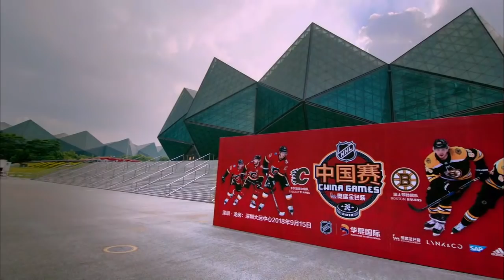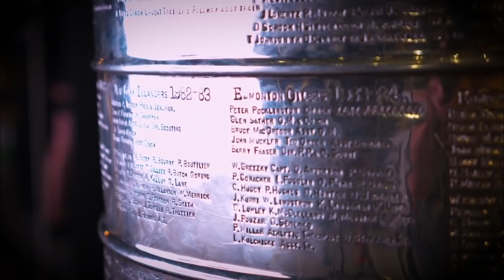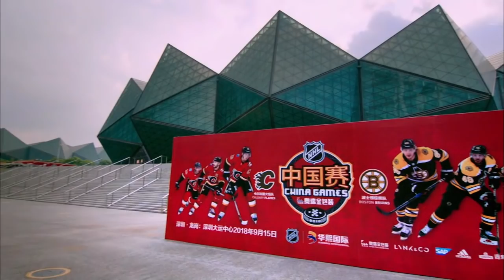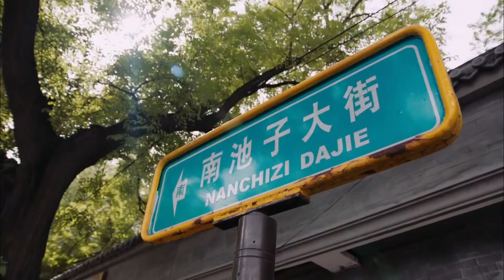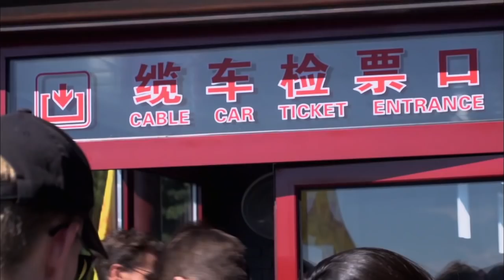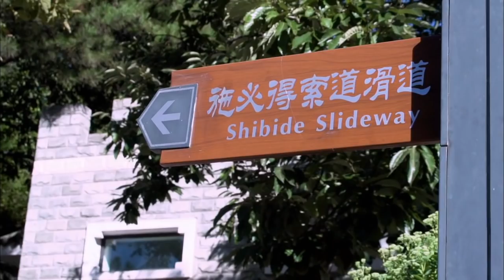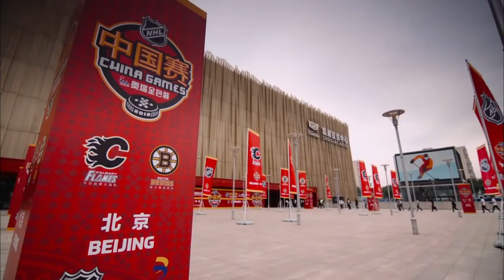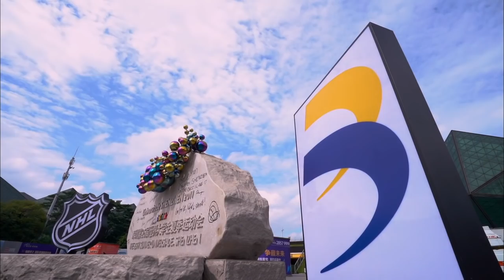NHL China Games All Access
A behind-the-scenes special chronicling the NHL's return to China, the Stanley Cup's inaugural visit and the Boston Bruins' and Calgary Flames' adventures as tourists

Feeling social?